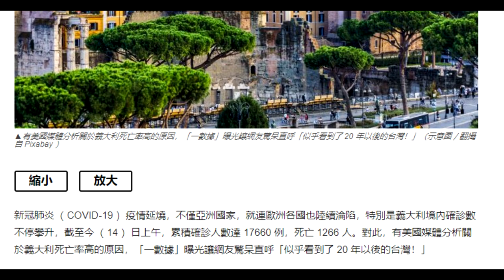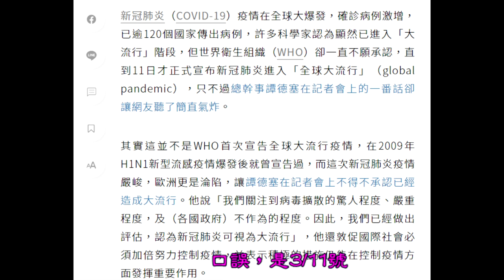譚德賽為什麼會對中共唯命是從呢?除了金錢之外還有其他原因嗎?8分鐘告訴你譚德賽的背景以及他跟中共的關係【飛鷹聊時事#3】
最近這幾個月，新冠肺炎在全球蔓延開來，全球都處於風聲鶴唳的狀況，在這次疫情中WHO總幹事-譚德賽 扮演了一個具有重大影響力的角色，然而根據他的種種言論來看，卻並沒有保持他應有的公正判斷，而是向中共馬首是瞻，也是因為他2/3時對各國說應該要對中共保持旅遊及貿易的往來，才讓新冠肺炎那麼快在全世界蔓延開來，但到底為什麼譚德賽會那麼聽中共的話呢?這就是我們今天的主題拉，把影片看完就知道了~

(P.S.後製才發現為了看資料，眼睛一直沒看鏡頭，之後會想辦法改善這個問題，還請多多包涵)

義大利疫情暴衝！「死者數據」曝光全震驚：看到未來台灣

WHO認了新冠肺炎「全球大流行」 譚德塞一句話讓網友暴怒

片尾音樂
Infraction-Corporate Business Music